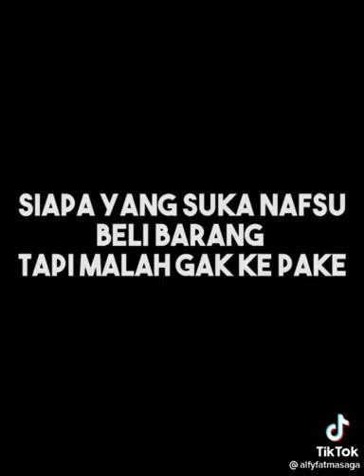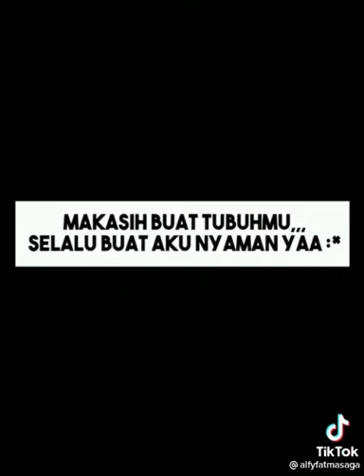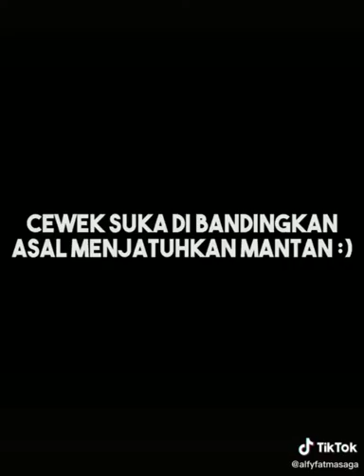KUMPULAN TIKTOK ALFY DAN FATMA NGAKAK TERBARU 2021